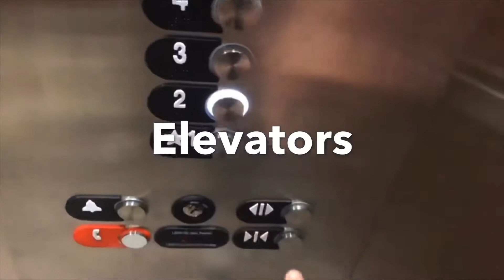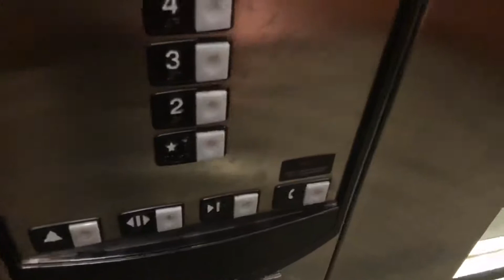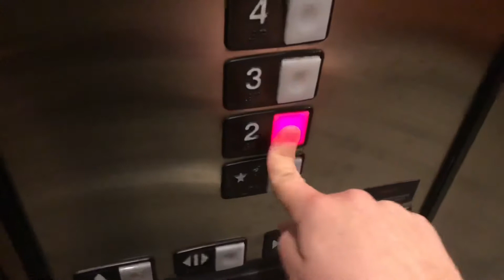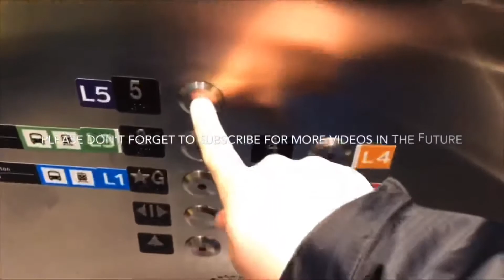Newer Schindler 400AE HT Elevator at Another Drury Inn in Middletown Ohio